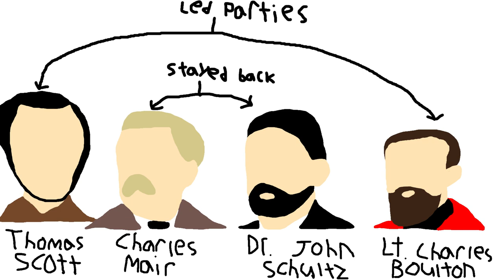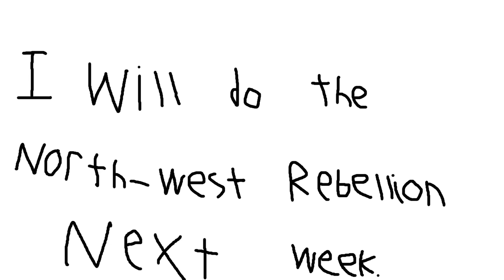Tongafa History - Louis Riel Pt. 1, The Red River Rebellion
The Red River Rebellion was a rebellion fought by the Metis against the Canadian government. There would be no battles and only 1 casualty, but it is still a significant historical event.